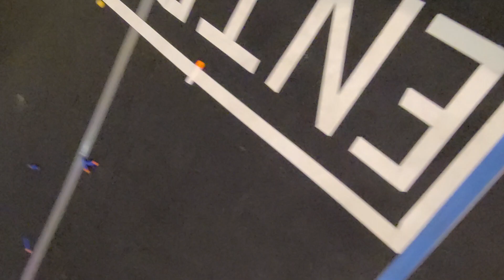Sean's Birthday Celebration - 5/23